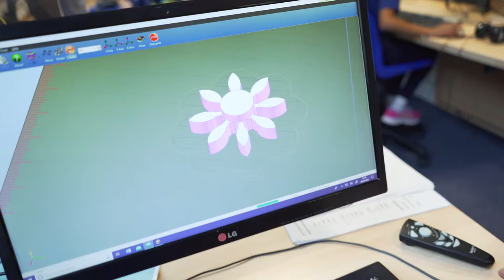Welcome to Newton Prep: A Short Tour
‘Established in 1991, Newton Prep is a thriving school for boys and girls, aged 3-13. The School is unashamedly ambitious for its pupils who have access to outstanding facilities. We want them to achieve their academic potential whilst also engaging in sport, art, music and drama. We want them to involve themselves in the total life of the School, which includes after school clubs and activities and a wide range of trips. We celebrate the diversity of our pupils; we want our children to develop a strong sense of community, learning how to make a positive contribution to the community of Newton Prep and the world around them.